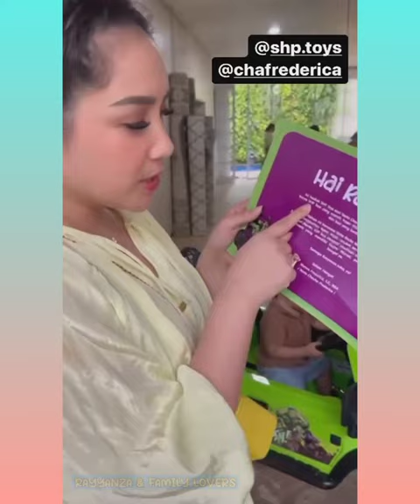YEAYY AUNTY CACA FREDERICA BERHASIL KASIH KEJUTAN UNTUK RAYYANZA ‼😍🥰LANGSUNG DI UNBOXING